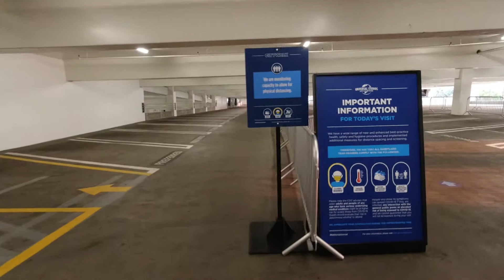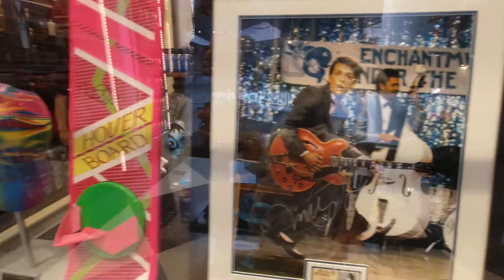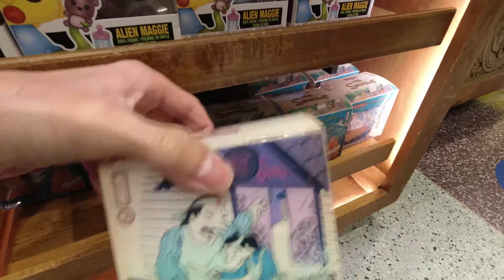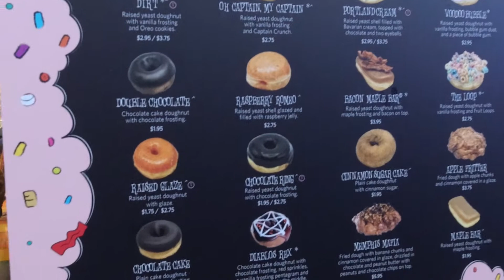Universal CityWalk Hollywood | Now Open | First Time Back | Getting some Voodoo Doughnuts!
Universal CityWalk Hollywood | Now Open | First Time Back | Getting some Voodoo Doughnuts! Walking around CityWalk and Checking out some stores.